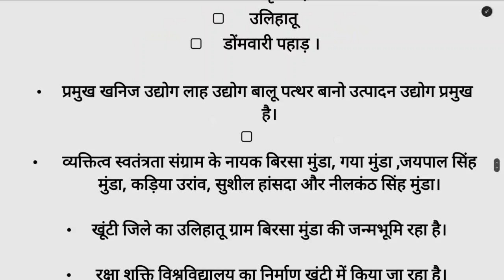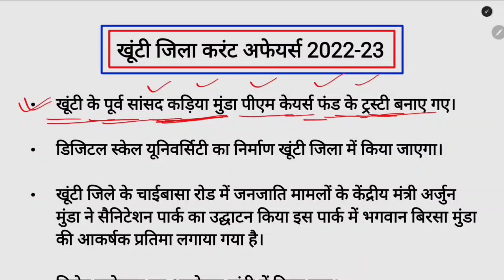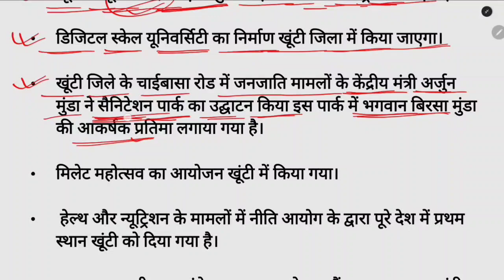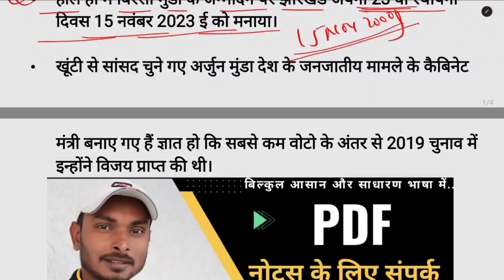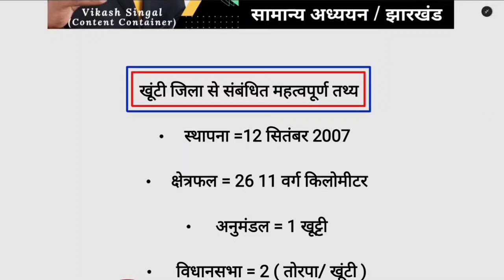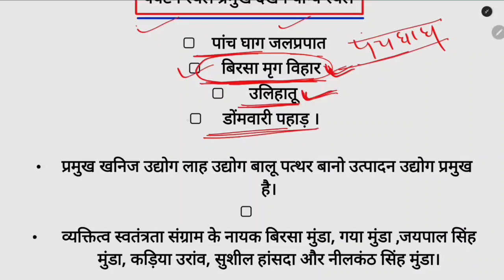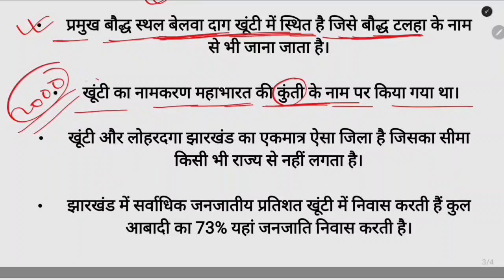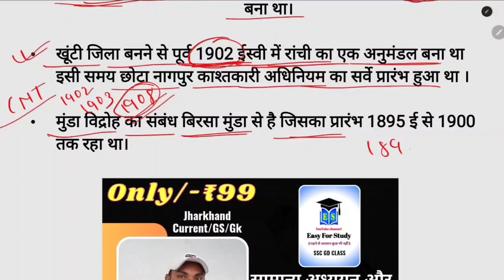jharkhand current affairs 2022-23 | खुटी जिला करंट अफेयर jssc CGL special jssc jpsc |GK/GS Jhar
Jharkhand current affairs 2023 | झारखंड करंट अफेयर्स | jssc CGL special

झारखंड करंट अफेयर्स:-2023।11TH JPSC। CDPO।JSSC CGL। उत्पाद पुलिस। नगर पालिका। lab assistant।PGT।

झारखंड करंट अफेयर 2023/Jharkhand current affairs 2023/JPSC/JSSC CGL/PGT/LAB ASSISTANT/उत्पाद पुलिस।

❤️ धन्यवाद ❤️

झारखंड दर्शन पार्ट 9:-(जिला पलामू)